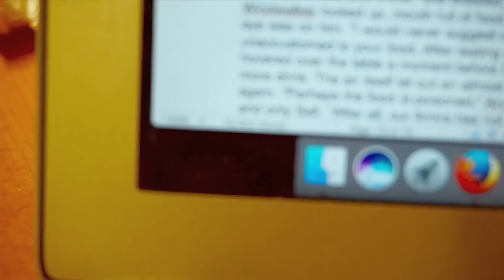Your Writing Superpowers (featuring the WordNerds)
What's your writing superpower?